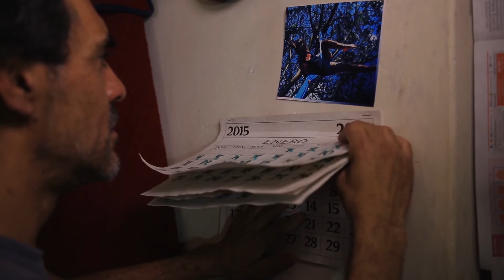TEASER AMUSIA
¿Qué sucede cuando la pasión por hacer lo que amas va en en contra del amor por quienes más quieres? Amusia es un cortometraje protagonizado por el fantástico actor ecuatoriano Alfredo Espinoza, que narra la historia de un padre que debe enfrentar el problema auditivo de su única hija. Con la música de la legendaria banda SALY MILETO.
Dirección: Rafael Aguirre
Asistente de Dirección: Stefania Castilo
Produccion: Rafael Aguirre y Josselyn López
Dirección de Arte: Daniela Marmol
Dirección de Fotografia: Oscar Vásconez